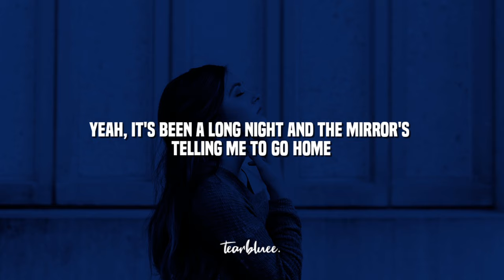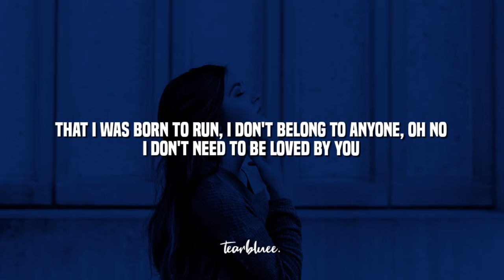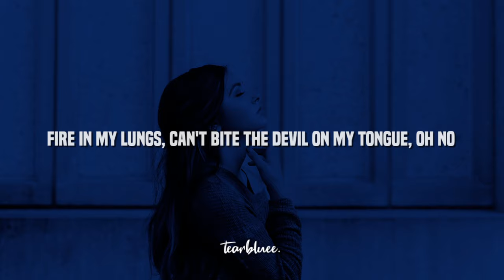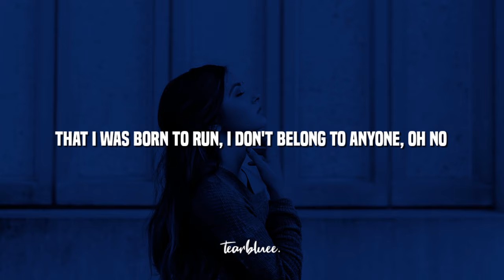Miley Cyrus - Midnight Sky (Lyrics)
🎵 Miley Cyrus - Midnight Sky

tearbluee.